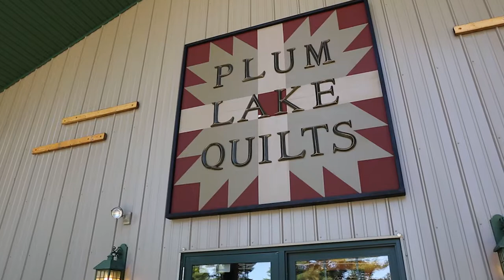Plum Lake Quilts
Find all of your quilting needs at Plum Lake Quilts. The store's high quality fabrics, long arm quilting services, open sew sessions and experienced staff will help you create your next masterpiece.